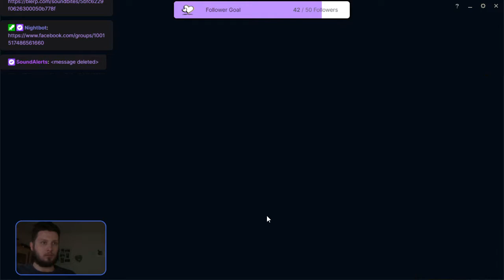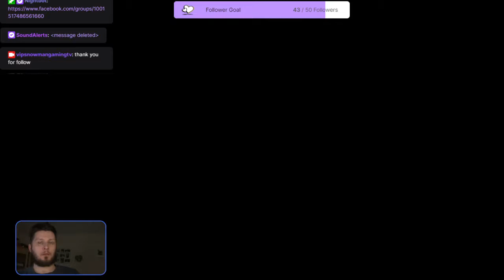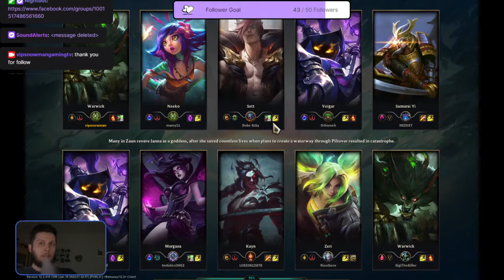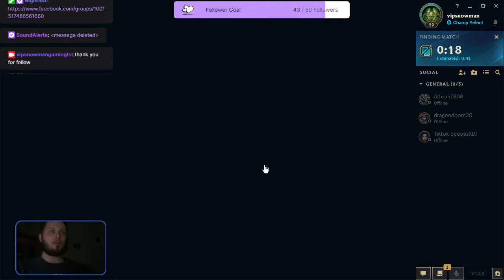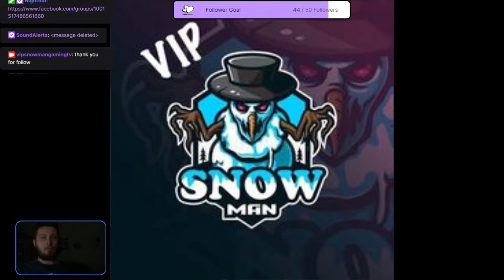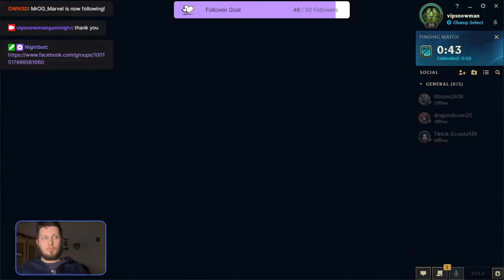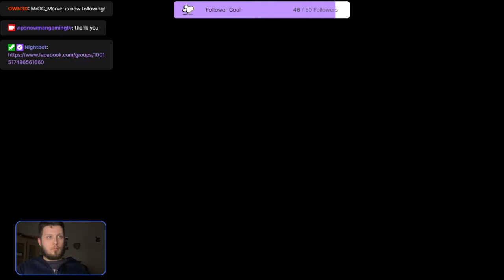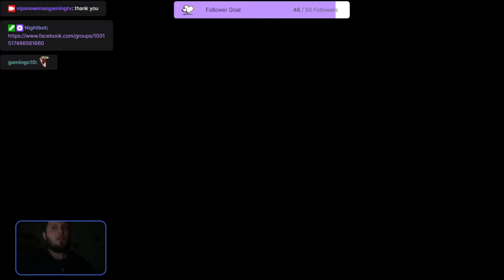☻♣ league of legends 5 win in row ☻♣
playing with Warwick and get 5
live on twitch so come long hit follow